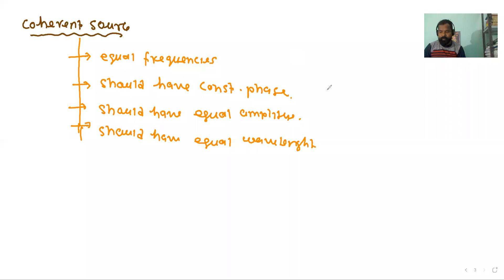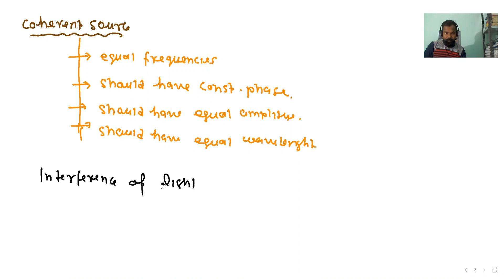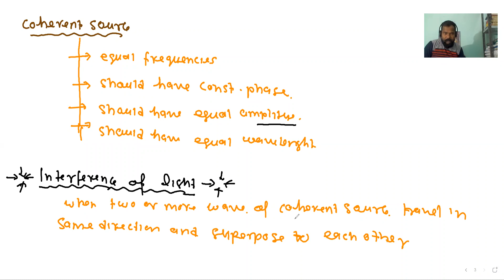OPTICS// BSC the principle of superposition , lecture-1